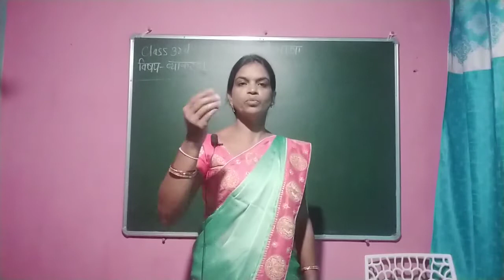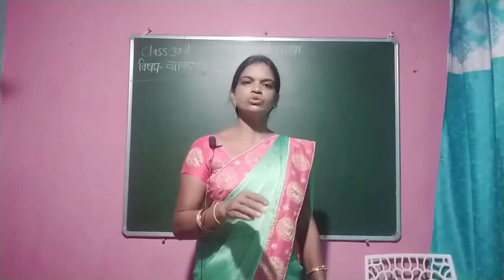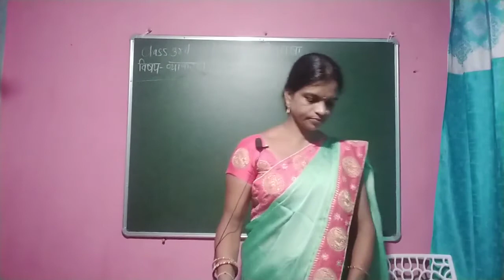Hindi class 3rd grammer chapter 1